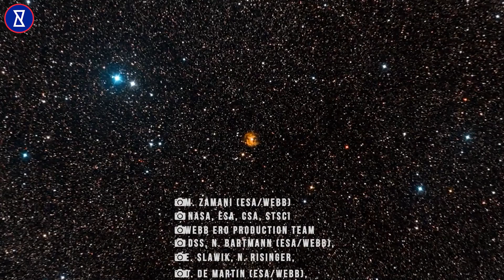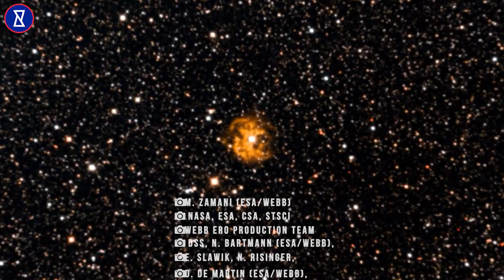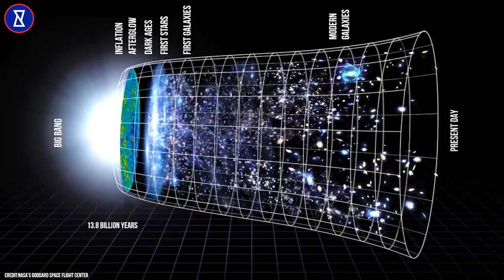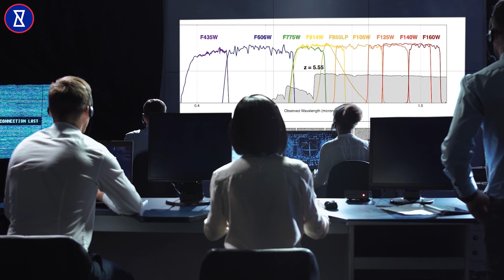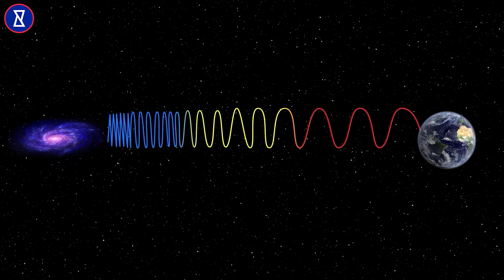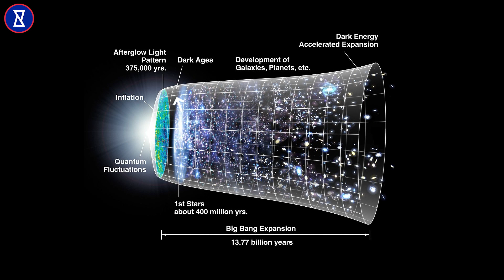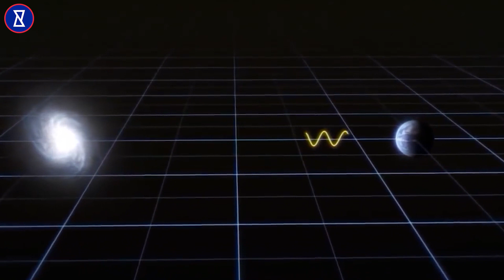Pouvez-vous repérer THE BLACK HOLE? Nouvelle découverte de james webb!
Les télescopes James Webb capturent accidentellement un trou noir caché en arrière-plan. Le télescope spatial James Webb a repéré une vue rare et tumultueuse à 15 000 années-lumière de la Terre.
L'observatoire spatial a capturé une image scintillante d'une étoile Wolf-Rayet appelée WR 124 dans la constellation du Sagittaire. Les étoiles Wolf-Rayet sont parmi les étoiles les plus lumineuses et les plus massives de l'univers.
Certaines étoiles deviennent brièvement Wolf-Rayet avant d'exploser en supernova, il est donc rare que les astronomes les repèrent.
Mais ce faisant, il a également repéré un Massive Blackhole en arrière-plan de l'image.
Très Curieux? Découvrir plus. Savoir plus.

Très Curieux?